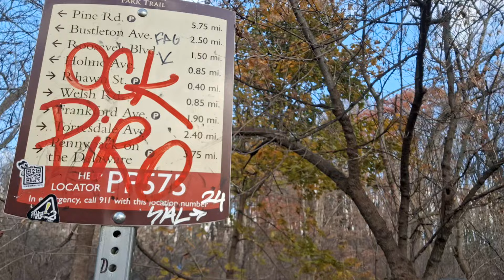Hiking The Main Bike Trail